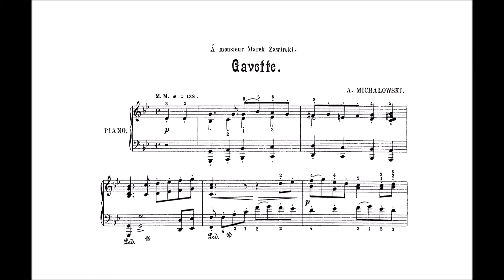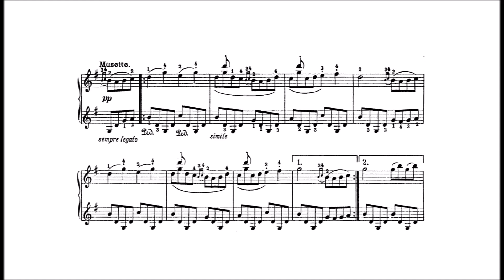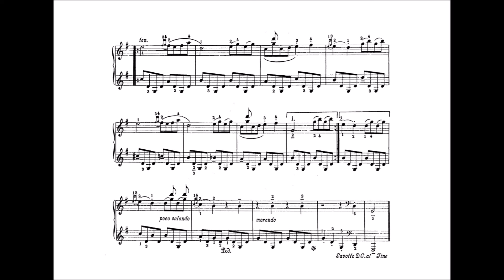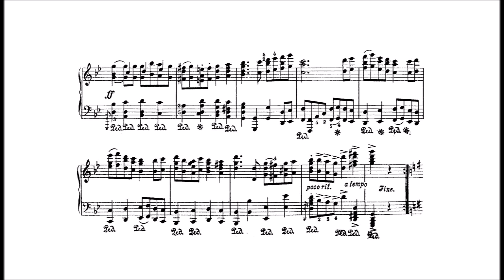Aleksander Michałowski - Gavotte No. 1 in G Minor, Op. 4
Gavotte in G Minor is a French dance by the Polish composer Aleksander Michałowski.  It is in a rounded binary form, in a duple meter, and incorporates moderate chromatic language.  The Trio section, labeled “Musette”, contains a sweet and lively melody underlaid with a drone on the G.

Michałowski, born in Ukrainian under the Jelita coat of arms, studied under Moscheles, Reinecke, Coccius, and later under Tausig.  Along the way, he befriended Karol Mikuli, a student of Chopin.  Mikuli helped Michałowski in perfecting the playing of Chopin’s works.  Michałowski eventually became a pedagogue who, with the aforementioned influence from Mikuli, himself greatly expanded and innovated on the style of interpretation of Chopin’s music, impressing even Franz Liszt in Weimar.

By 1891, Michałowski received a teaching post in Warsaw, where among his most famous students were Wanda Landowska, Vladimir Sofronitsky, and Mischa Levitzki.

Catalogue: Op. 4
Dedicatee: Marek Zawirski
Performer: Robert Marat on piano